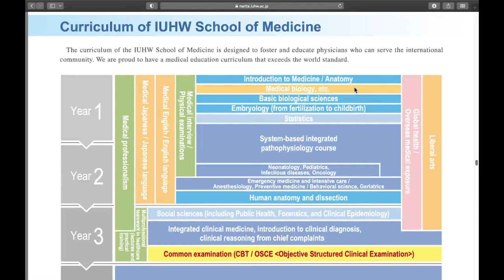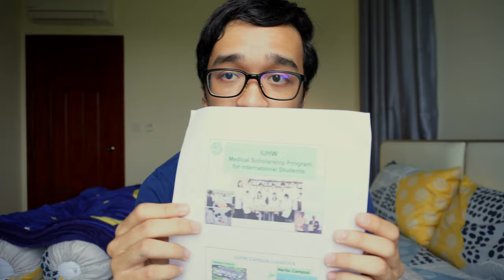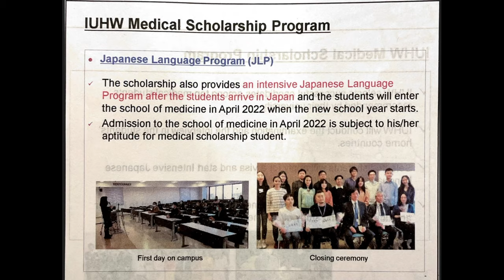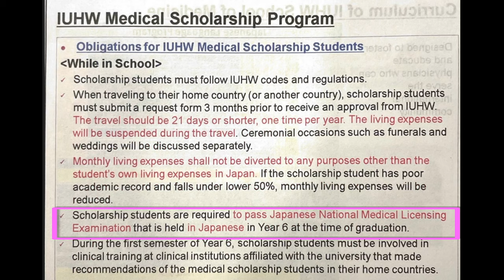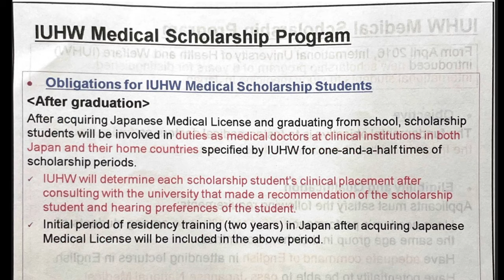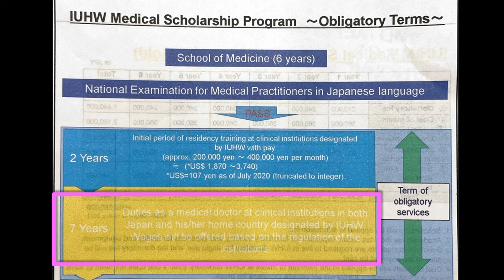Things you should know before applying | IUHW School of Medicine Scholarship